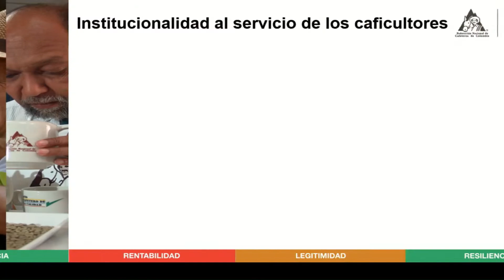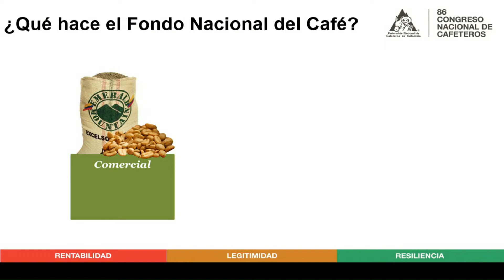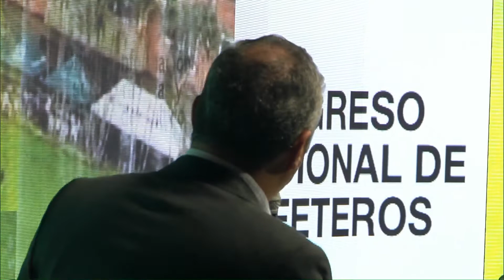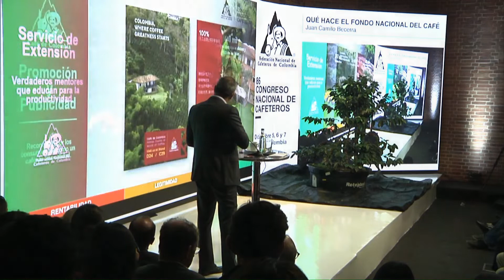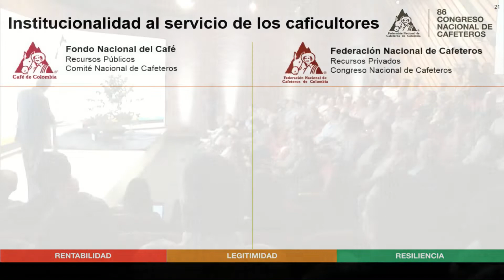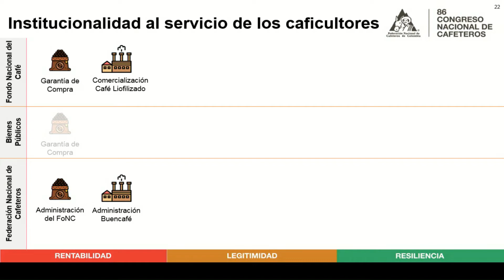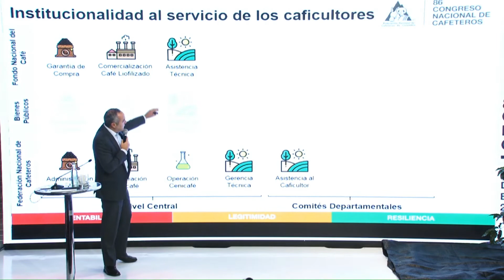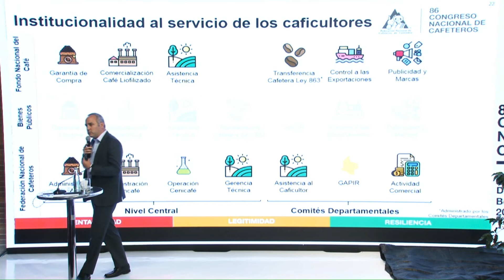Qué hace el Fondo Nacional del Café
Intervención Juan Camilo Becerra